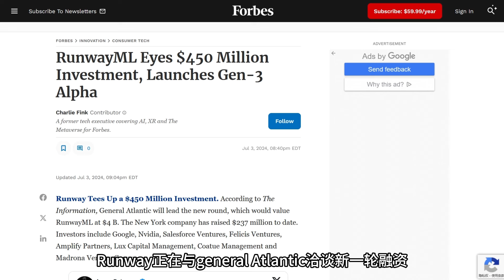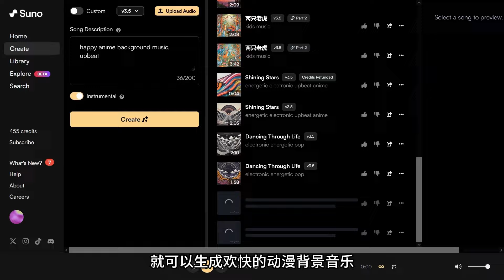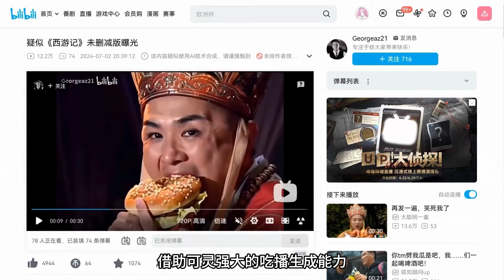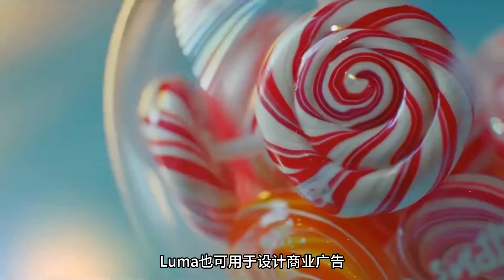AI电影制作进入新纪元: 利用Kling, Luma, Runway Gen-3，创建高质量视频